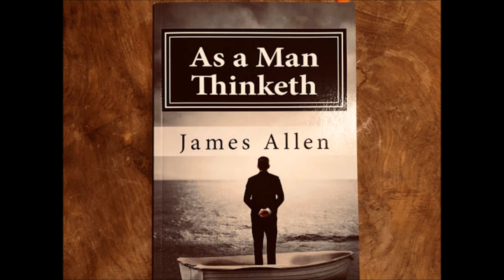As a Man Thinketh by James Allen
LibriVox recording of As a Man Thinketh by James Allen.
Read in English by Algy Pug The burgeoning conflict between science and organized religion in the Nineteenth Century had many cultural offshoots, one of the most significant of which was the New Thought movement. New Thought exponents sought to reconcile the principles of science and general spirituality in a synthetic practical philosophy which explored the universality of the human experience. The literature which developed as a consequence has provided the basic material used by most of today's self-help practitioners, and has won enduring popularity because of the simplicity of its concepts and the practical methods it espouses. Among the earliest and most celebrated of these authors was James Allen (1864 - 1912). A reclusive man, he spent the last ten years of his life in rural seclusion in the village of Ilfracombe in Devon, during which period he wrote most of his twenty books. The most famous of these is As A Man Thinketh, a short treatise of the power of thought. This short work is one of the first great classics of self-help literature, and has never been out of print since it was first published in 1902. Allen's main thesis is that thought is not just a vehicle for comprehending and explaining the world, but is also the prime mechanism for creating and changing human experience. While Allen's views may remain controversial, a vast audience of readers has found his work greatly inspiring. (Algy Pug) For further information, including links to online text, reader information, RSS feeds, CD cover or other formats (if available), please go to the LibriVox catalog page for this recording.

Timestamps:
00:00 Forward As a Man Thinketh
01:32 Section 1 - Thought and Character
06:32 Section 2 - Effect of Thought on Circumstances
26:09 Section 3 - Effect of Thought on Health and the Body
30:41 Section 4 - Thought and Purpose
35:28 Section 5 - The Thought-Factor in Achievement
41:53 Section 6 - Visions and Ideals
49:43 Section 7 - Serenity

Purchase a copy of As a Man Thinketh by James Allen here: (Amazon)

I appreciate your support and I'm sending you tons of good energy in return!

Be sure to hit the notification 🔔 so you don't miss out on new videos.

Send me mail here:

Attention: Sue Smith
5240 NW 163rd Street
Suite #1668